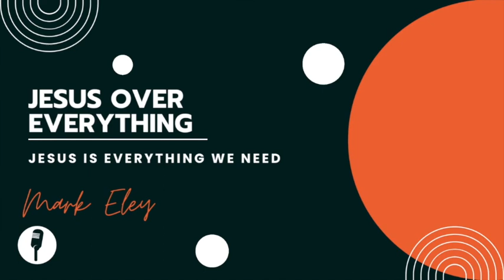LCC | Jesus is everything we need | Mark Eley | 18.09.22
Listen to Mark as he continues our new teaching series "Jesus over Everything". Mark is talking today on "Jesus is everything we need".

If you want to find out more about the church or ask a question, why not go to our